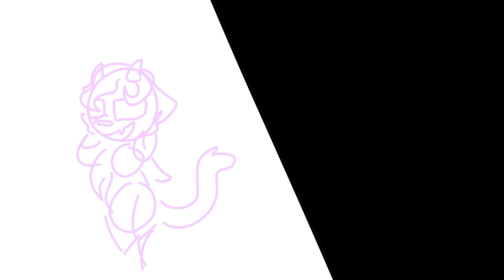FUN, NATURAL FUN (filler/half-canon/lip sync practice/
characters in order:
Luma (cat dragon)
Puppy (dog dragon)
again this is semi-canon the events themselves don't happen but it's still foreshadowing.